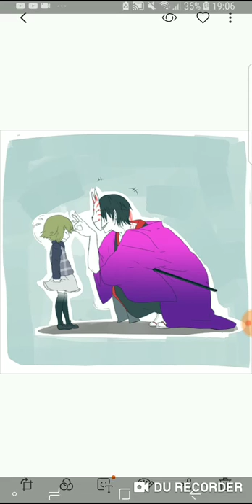yume 2kki comic dub in english